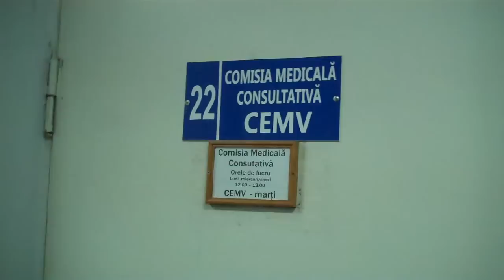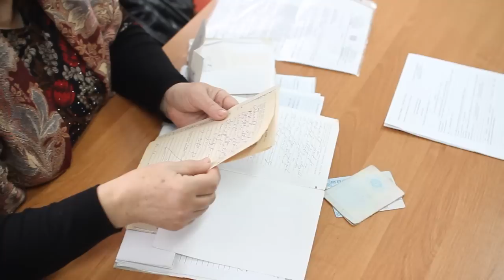Tudor Pânzari: medicii mă fugăreşte 10 ani de zile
A fost chemat la Căuşeni pentru ca să treacă comisia medicală. Tudor vrea să schimbe gradul de invaliditate. Dar medicii îl fugăreşte de la  medicul militari la medicul de familie deja 10 ani de zile.
Tudor Pânzari e invalid a războiului de pe Nistru. El n-are unde trai şi primeşte o pensie de aproape 200 lei şi compensaţie lunară de 9 lei pentru că a luptat în război.